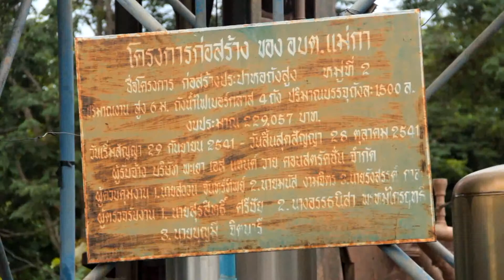แผนพัฒนาระบบน้ำประปาชุมชนแม่กา จ.พะเยา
ปัญหาการขาดแคลนน้ำประปาและสีน้ำขุ่นในช่วงฝนตกเป็นปัญหาที่เกิดขึ้นในชุมชนบ้านแม่กา จ.พะเยา ซึ่งทางเทศบาลตำบลแม่การวมกับมหาวิทยาลัยพะเยามีแผนพัฒนาระบบน้ำประปาชุมชนแม่กาเพื่อแก้ไขปัญหาการขาดแคลนน้ำและน้ำประปามีสีขุ่นในช่วงฝนตกและจะแล้วเสร็จในปี 2557 นี้ อีกทั้งยังเป็นการรองรับการขยายตัวของชุมชนหน้ามหาวิทยาลัยพะเยาที่เป็นไปอย่างรวดเร็วทำให้มีปริมาณความต้องการใช้น้ำเพิ่มขึ้นไปด้วย จึงทำให้ต้องมีการพัฒนาระบบน้ำประปาเกิดขึ้นเพื่อแก้ไขปัญหาและรองรับประชากรที่เพิ่มขึ้นในอนาคต

นายกฤชสรจำนงค์ 54074213 เลขที่ 29
สำนักข่าว FACT Report

การรายงานข่าวนี้เป็นส่วนของรายวิชา News Reporting
สาขาวิชาสารสนเทศเพื่อการสื่อสาร ชั้นปี 3
จัดทำขึ้นเพื่อประกอบการเรียนการสอนเท่านั้น